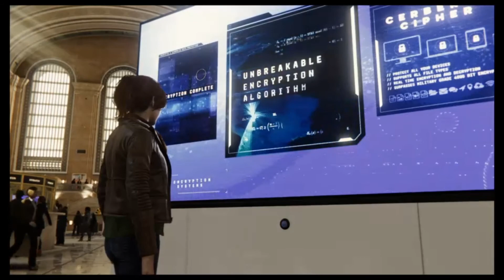Spider Man Marvel Spooder Man Part 29